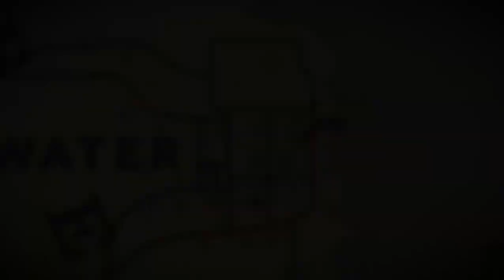Red Dead Redemption 2 2023 11 05 15 56 50